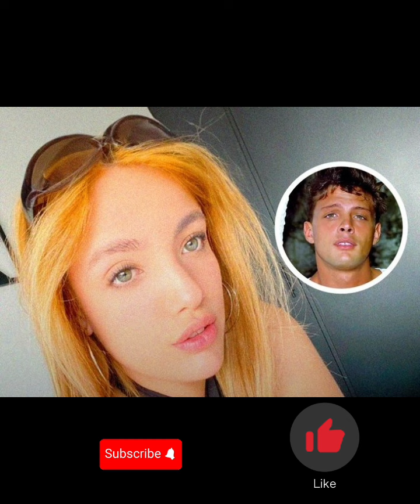LUIS MIGUEL Y SU HIJA NO RECONOCIDA